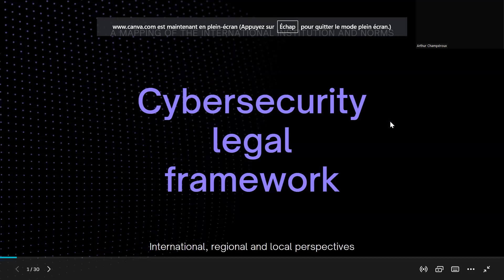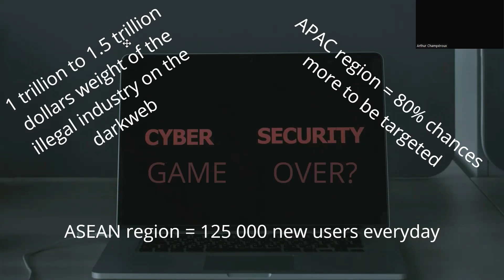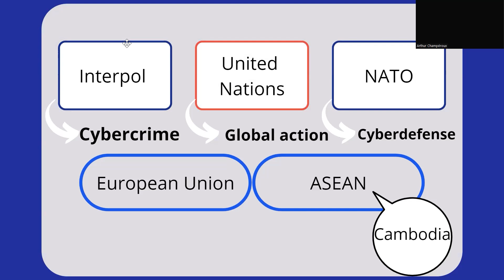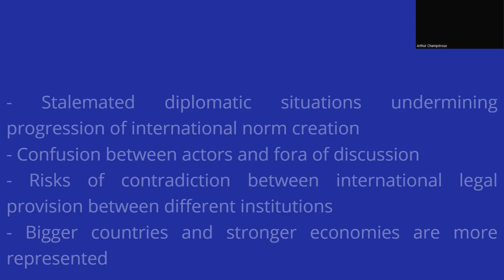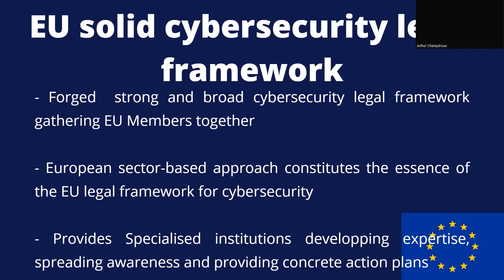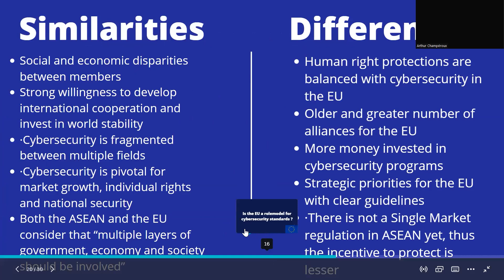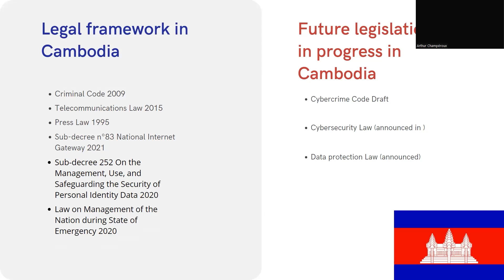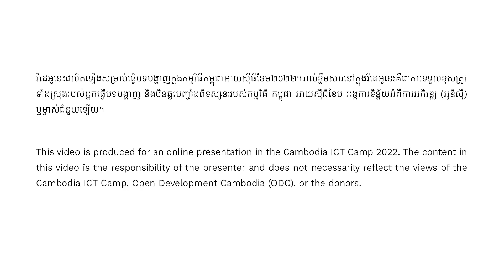Cambodia ICT Camp 2022 - Cybersecurity Legal Framework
ក្នុងវីដេអូនេះ លោក Arthur Champeroux ធ្វើបទបង្ហាញពីប្រធានបទ «ក្របខណ្ឌច្បាប់នៃសន្តិសុខសាយប័រ» ដែលជាប្រធានបទមួយនៅក្នុងកម្មវិធី កម្ពុជា អាយស៊ីធីខែម ២០២២។ កម្មវិធី កម្ពុជា អាយស៊ីធីខែម ២០២២ ទទួលបានការគាំទ្រផ្នែកហិរញ្ញវត្ថុពីស្ថានទូតនៃព្រះរាជាណាចក្រហូឡង់ប្រចាំប្រទេសថៃ។
In this video, Arthur Champeroux presents the topic "SCybersecurity Legal Framework", which is one of the sessions in the Cambodia ICT Camp 2022. Cambodia ICT Camp 2022 received the financial support from the Embassy of the Netherlands in Thailand.